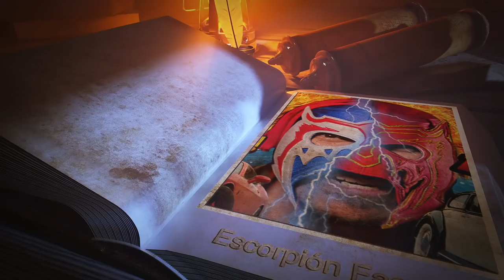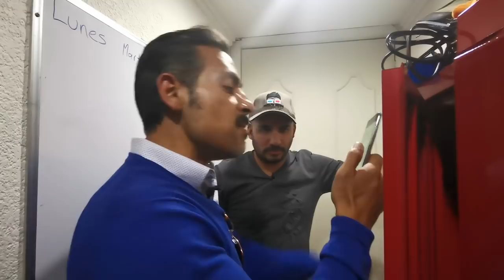Me encendí en llamas, me dieron de "balas0z" y más para fase 5 del Escorpión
Amigos ya que muchos me lo pidieron sobre esta experiencia de hacer el video, aquí les cuento todo lo sucedido.